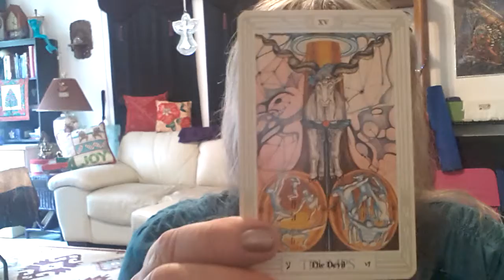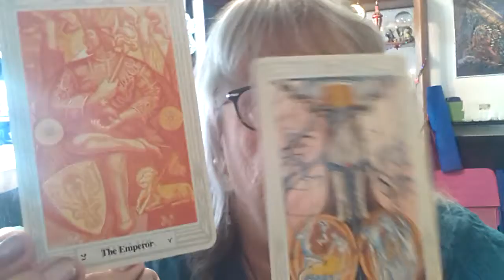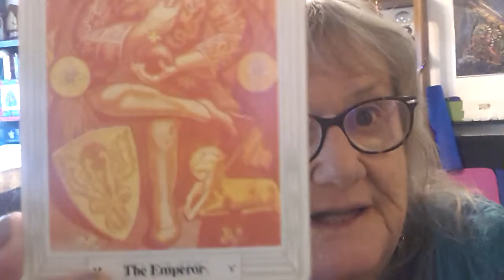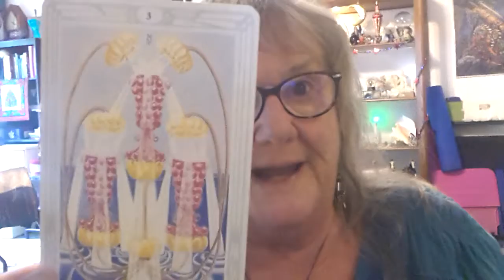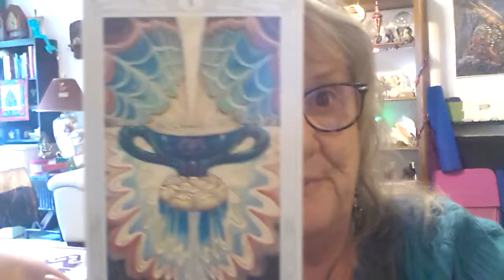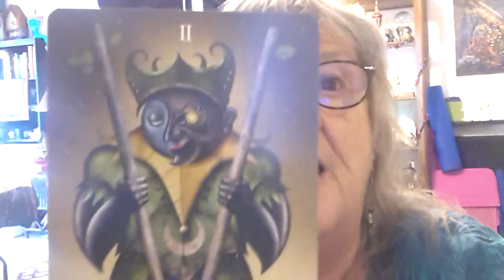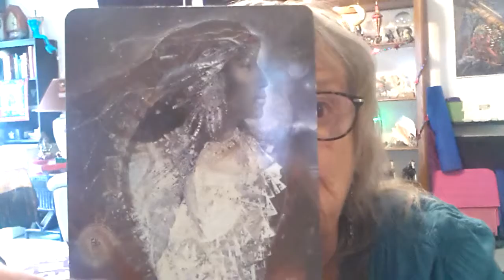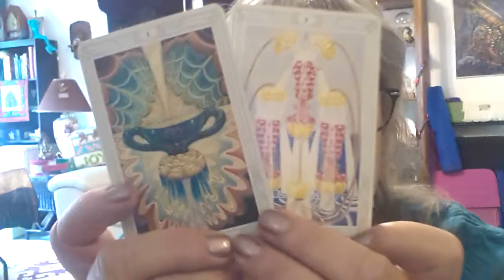Daily thoth/lesson read with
devient moon, acturian sacred geometry. Goddess. Much Love